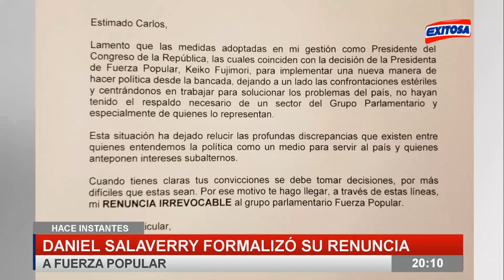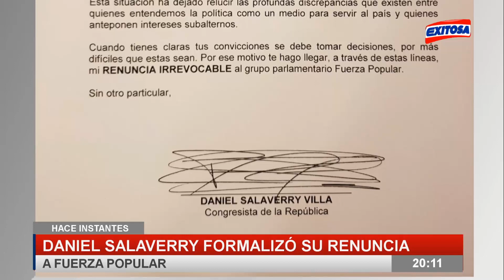Daniel Salaverry formalizó su renuncia a Fuerza Popular